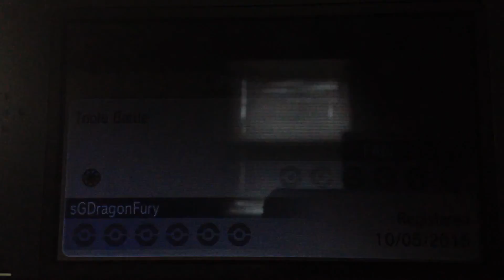Free Battle ORAS TRIPLE Chansey FTW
Hello everyone, I also love Pokemon but I am not very good at battling yet!  I use to be decent back in the day but I have been out of battling for so long I thought this battle was kind of funny for the way I won.  I thought for sure I was in deep trouble the way this match started out but some out Chansey hung in there!  Please like a sub!